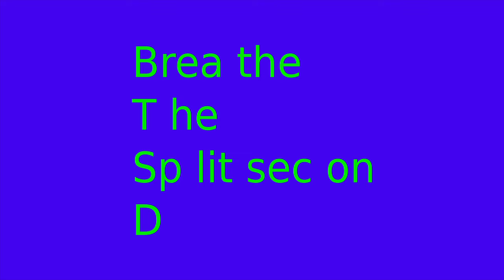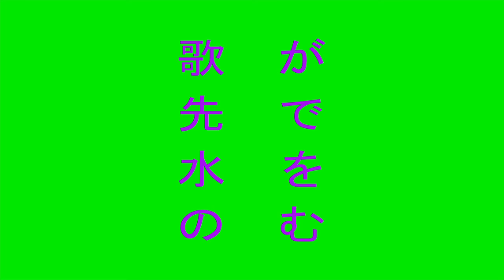Flute Improvisation: Lax